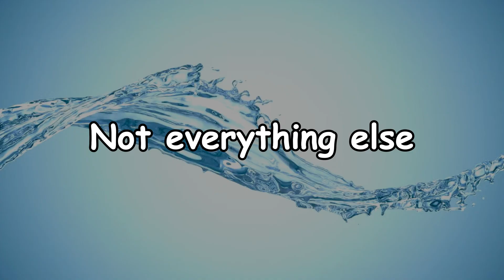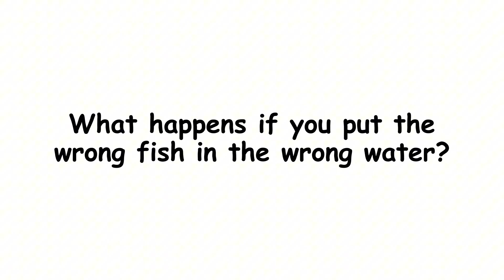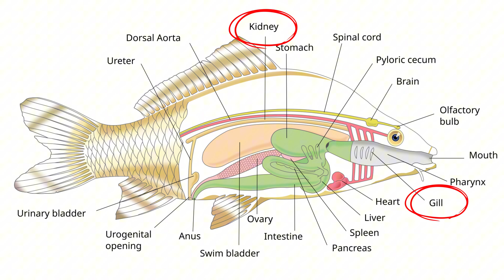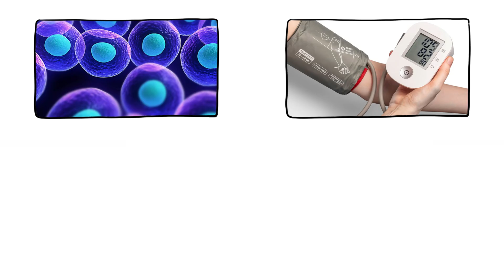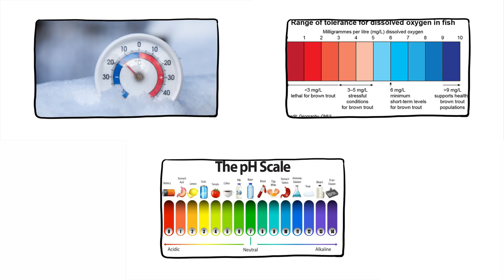Why Saltwater Is Deadly for Freshwater Fish?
Ever wonder what would happen if a freshwater fish took a wrong turn into the ocean? Or why saltwater fish can't survive in rivers?

In this episode of Why X, we dive deep into the salty science of osmosis, evolution, and fishy survival.

Why freshwater fish swell and saltwater fish shrivel
The role of osmosis and how fish handle salt

Euryhaline fish nature’s rule breakers that live in both
How climate change is forcing fish to migrate and adapt
Could we one day engineer fish to survive anywhere?
And what would happen if HUMANS had to survive in both salt and freshwater?

From exploding cells to fish that bend the rules of biology, this episode will completely change how you think about life under the surface.

💬 Would you rather be a lake fish or an ocean fish? Drop it in the comments we reply to every one!

 1. Why Deserts Get So Cold at Night
 2. Forget the Sahara – Antarctica Is the Real Desert King (Here’s Why)
 3. Why the Ocean Never Runs Out of Water